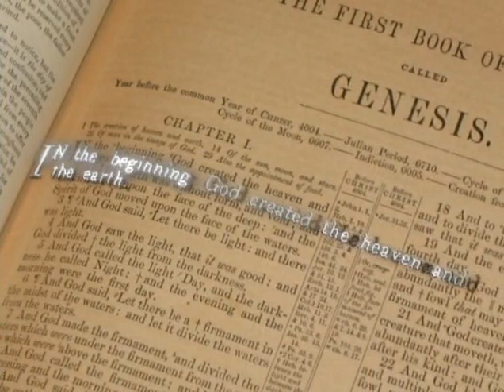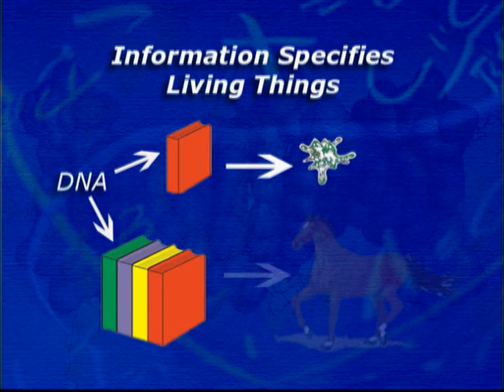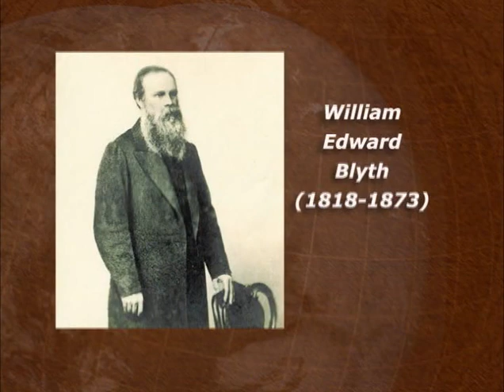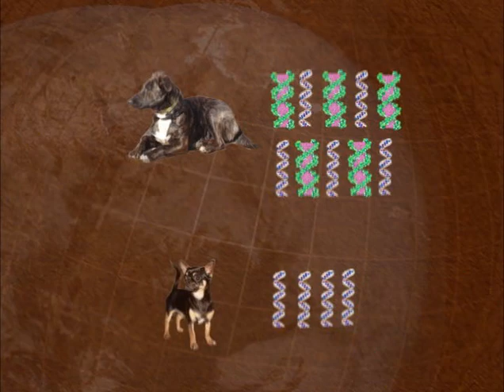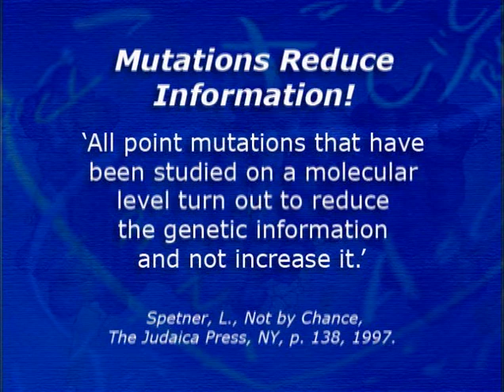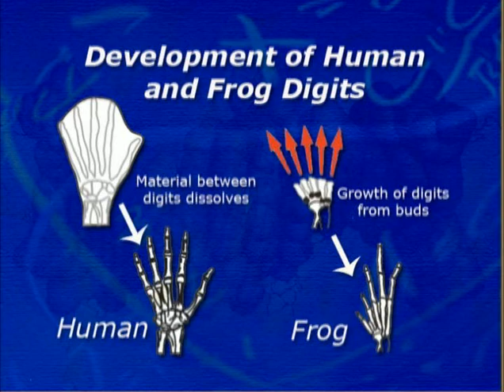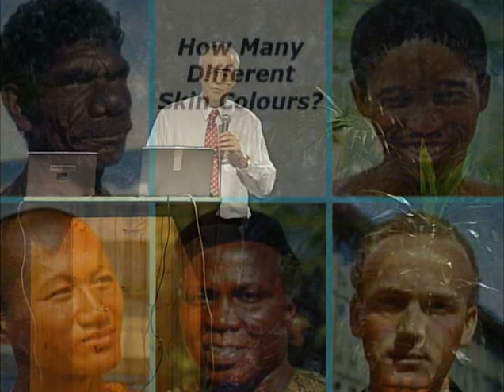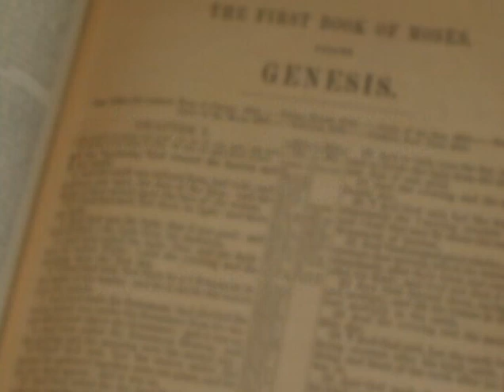Dynamic Life: Changes In Living Things - Carl Wieland